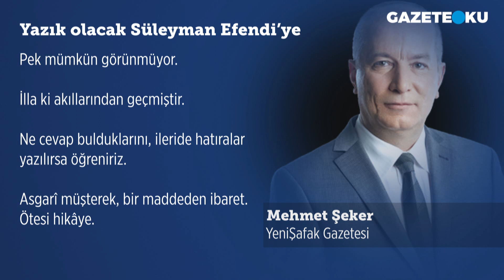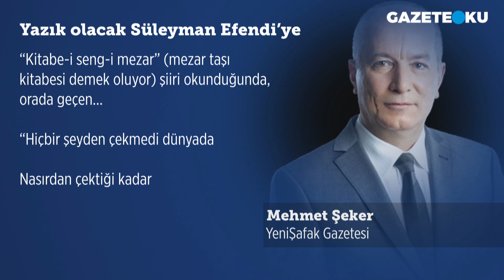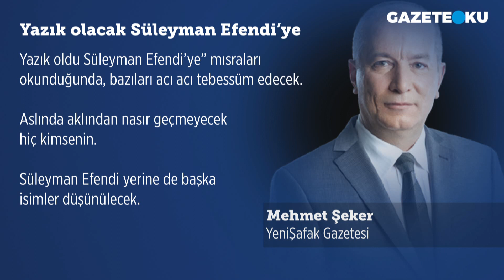YAZIK OLACAK SÜLEYMAN EFENDİ'YE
İkide bir kullanılmaktan ötürü “Masa da masaymış ha” sözü çok eskidi. Şimdi, masadakilere bakıp “masadakiler de masadakilermiş ha” desek pek yavan kaçar. Yanına katık eklersek, o zaman belki biraz anlam kazanır. Üstü ister yeşil çuhayla kaplı olsun, isterse kum beji dedikleri renkten bir örtüyle şık hâle getirilmeye çalışılsın, masaya oturan herkes, ilk önce etrafında kimler olduğuna bakar. Daha söze başlamadan, diğerlerini gözüyle tartar.